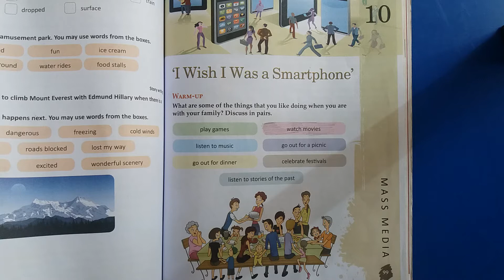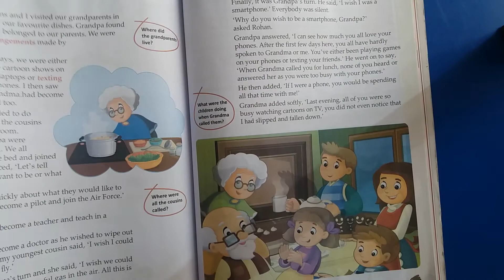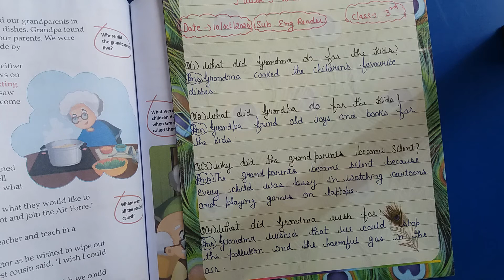3rd Grade | English | AV Assignment 2 | 21st January 2021